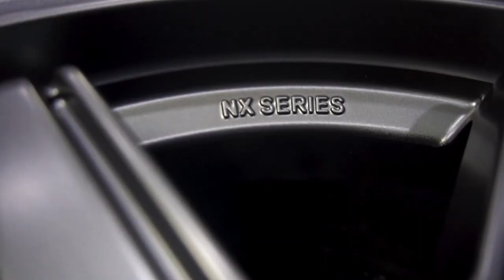Unboxing Velg Racing Yang Ga Pernah Salah | Unboxing New Arrival